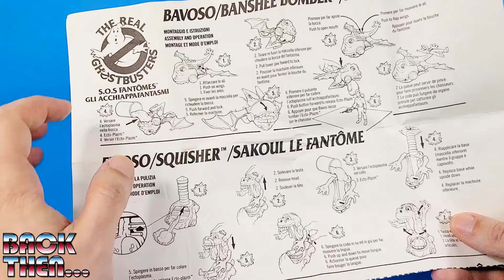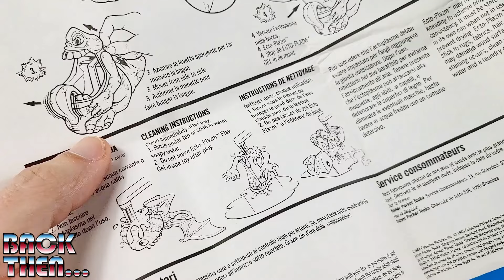THE REAL GHOSTBUSTERS SQUISHER GHOST IL FANTASMA FILOSO - KENNER 1987 - BACK THEN VINTAGE REVIEW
Video recensione del nostro Gooper Ghost Squisher, il Fantasma Filoso, che cola slime dalle narici, dalla serie The Real Ghostbusters di Kenner